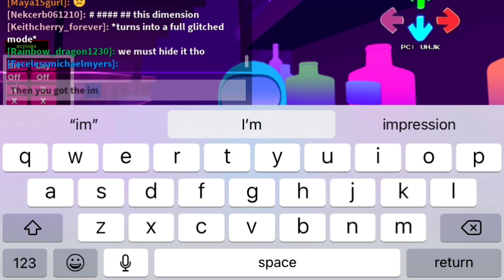How to get the imposter badge